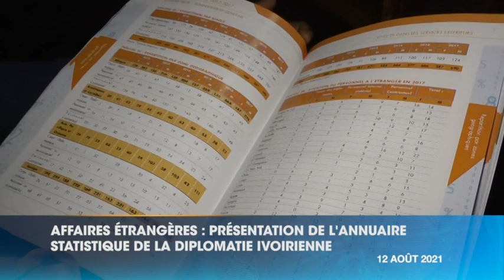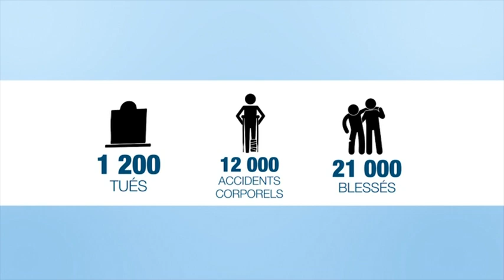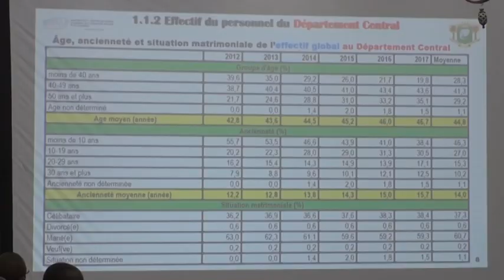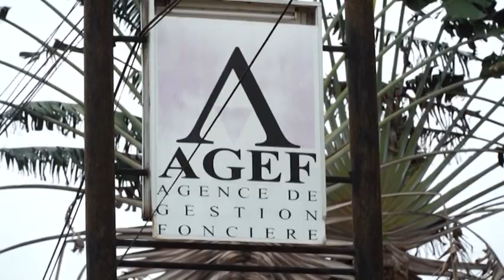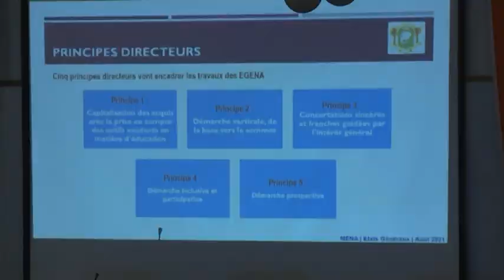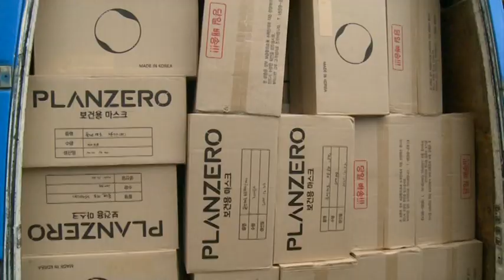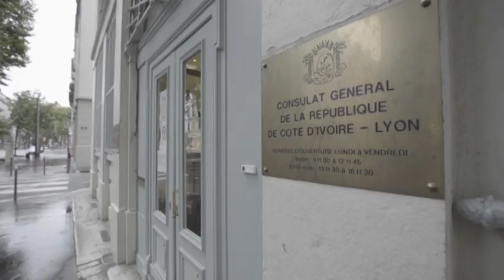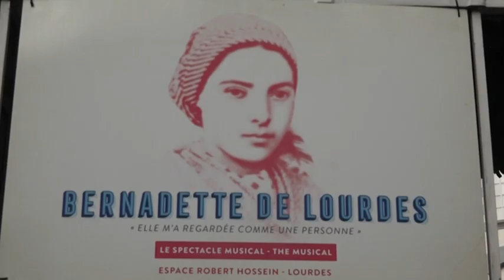Le 20 Heures de RTI 1 du 12 août 2021 par Kolo Coulibaly